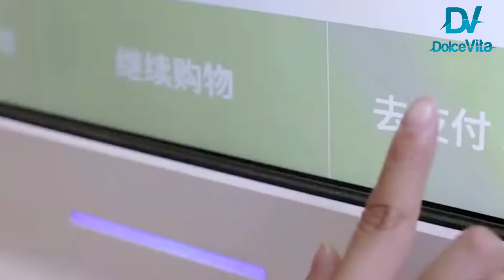Perché dire NO al riconoscimento facciale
Seguiteci..